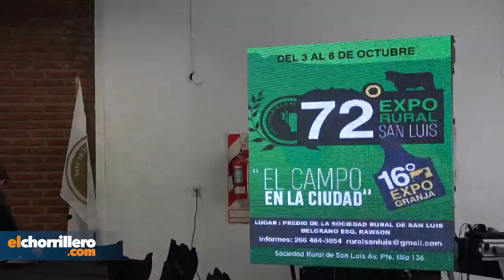Presentación oficial 72° Expo Rural San Luis